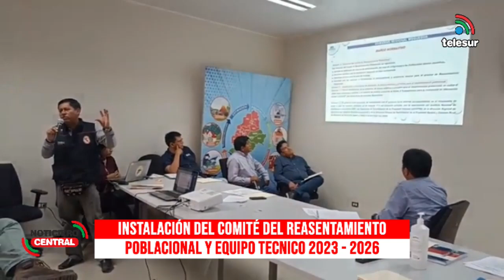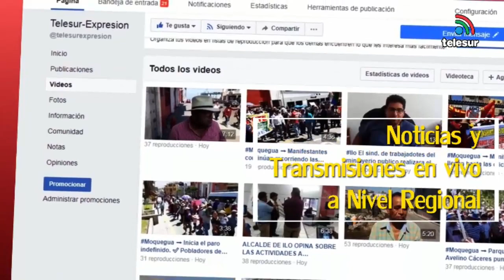NOTICIERO CENTRAL REGIONAL TELESUR MOQUEGUA 17 febrero 2023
1. DESDE EL DISTRITO DE SAN ANTONIO SE VIENE RECUPERANDO LAS ÁREAS VERDES CON EL TRABAJO EN AVENIDAS PRINCIPALES.
2. CLAUSURA DE VACACIONES ÚTILES EN EL DISTRITO DE SAN ANTONIO.
3. ALCALDE DEL DISTRITO DE SAN ANTONIO ING. SANTOS VILLEGAS SE PRONUNCIA SOBRE LA ACTIVIDAD VACACIONAL QUE BENEFICIÓ A MÁS DE 1000 NIÑOS.
4. INSTALACIÓN DEL COMITÉ DEL REASENTAMIENTO POBLACIONAL Y EQUIPO TECNICO DE TRABAJO PERIODO 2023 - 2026 DE COMUNIDADES DE QUERAPI TONOHAYA Y TASSA DISTRITO DE UBINAS Y AMATA DISTRITO DE COALAQUE.
5. SENAMHI Y MUNICIPALIDAD PROVINCIAL MARISCAL NIETO FIRMARÍAN IMPORTANTE CONVENIO PARA INSTALACIÓN EN LA CUIDAD DE MOQUEGUA.
6. EFECTIVO POLICÍAL INTERVIENE A EXTRANJERO CON UNIDAD MOTORIZADA QUE CORRESPONDERIA AL GOBIERNO REGIONAL MOQUEGUA.
7. LA OFICINA DE TURISMO DE LA MUNICIPALIDAD PROVINCIAL DE MARISCAL NIETO QUIEN ESTÁ A CARGO DEL LICENCIADO JULIO ZEBALLOS, VIENE PREPARANDO UNA ACTIVIDAD POR CARNAVALES, QUÉ SE LLEVARÁ A CABO ESTE ÚLTIMO SÁBADO DEL MES DE FEBRERO.
8. PRESIDENTE DE LA COMISIÓN ORGANIZADORA DEL
"FESTIVAL EL CHARANGO DE ORO" VIENE PARTICIPANDO EN REUNIONES TÉCNICAS PARA FINIQUITAR ACUERDOS Y LOGRAR LAS GESTIONES CORRESPONDIENTES
9. INSTALACIÓN DEL COMITÉ PARA VER PROBLEMÁTICA DE QUERAPI SE VIENE REALIZANDO CON ÉXITO PARA DE UNA VEZ DARLE SOLUCIÓN.
CONVERSAMOS CON EL ING. RICARDO CATACORA DIRECTOR DEL PERPG.
10. INSTITUCIÓN EDUCATIVA AMPARO BALUARTE SE ENCUENTRA EN EMERGENCIA EN SU INFRAESTRUCTURA.
CONVERSAMOS CON EL DIRECTOR ADRIÁN COAYLA MAQUERA.
11. CLAUSURA DE VACACIONES ÚTILES, PROGRAMA QUÉ BENEFICIÓ MÁS DE 2000 NIÑOS EN EL CERCADO DE LA CIUDAD DE MOQUEGUA, CENTRO POBLADO DE CHEN CHÉN, CENTRO POBLADO DE SAN FRANCISCO Y LOS ÁNGELES.
EL DÍA DE HOY SE PUEDE OBSERVAR UNA DEMOSTRACIÓN DE LOS NIÑOS EN SUS DIFERENTES TALLERES.
12.